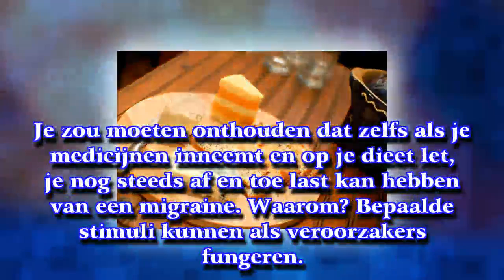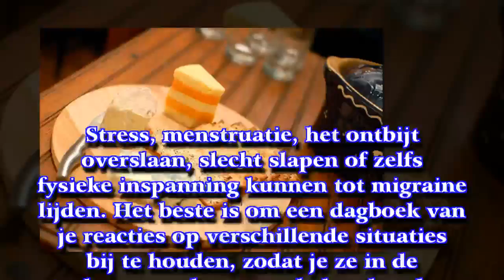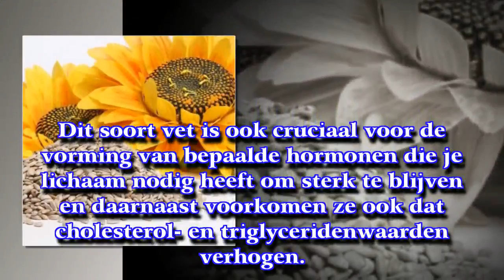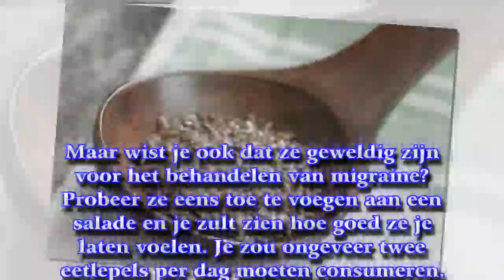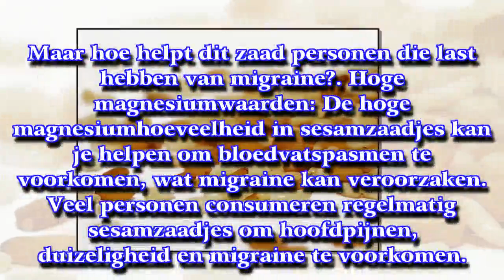De beste zaden voor het behandelen van migraine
Naast dat je bepaalde zaden, zoals sesamzaadjes, aan je dieet moet toevoegen om migraine te verminderen, is het ook erg belangrijk om voedingsmiddelen te vermijden die migraine veroorzaken, zoals fastfood.
► Op [ My Life ] [ Mijn Leven ] vind je gezondheidstips, achtergrondinformatie over ziektes en aandoeningen, de